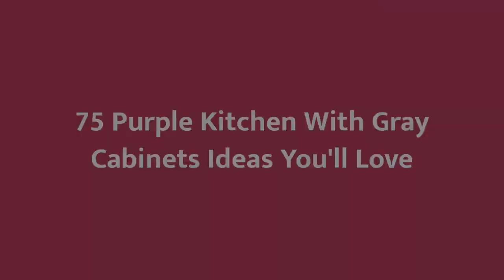75 Purple Kitchen With Gray Cabinets Design Ideas You'll Love 🌈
Browse photos of purple kitchen designs. Discover inspiration for your purple kitchen remodel or upgrade with ideas for storage, organization, layout and decor.

0:00:00 - Intro
0:00:12 - Purple Kitchen With Gray Cabinets Design Ideas You'll Love: Inspirations 1 to 25
0:02:56 - Purple Kitchen With Gray Cabinets Design Ideas You'll Love: Inspirations 26 to 50
0:05:53 - Purple Kitchen With Gray Cabinets Design Ideas You'll Love: Inspirations 51 to 75

Hello there!🌈